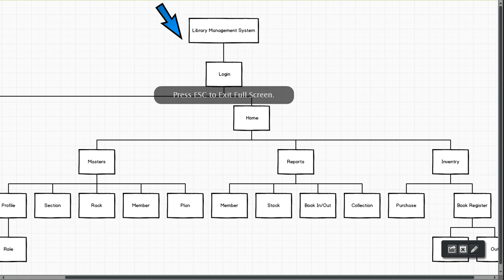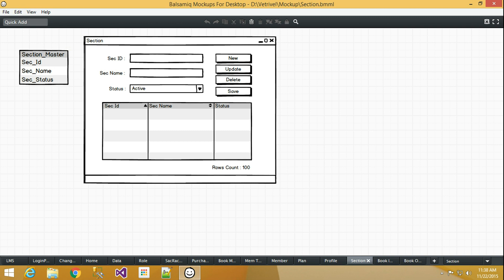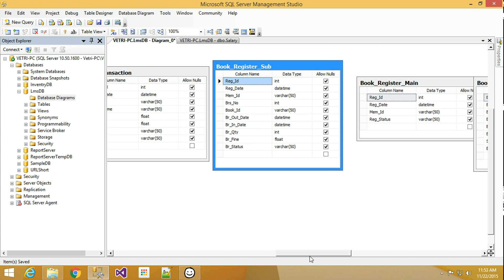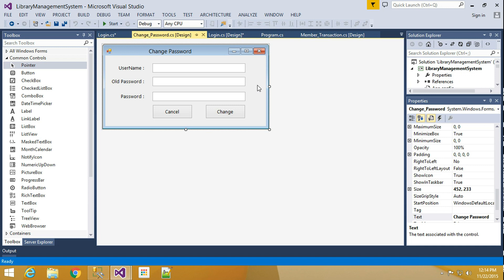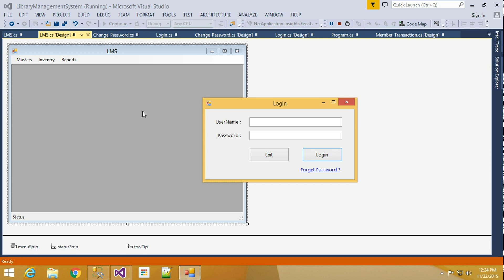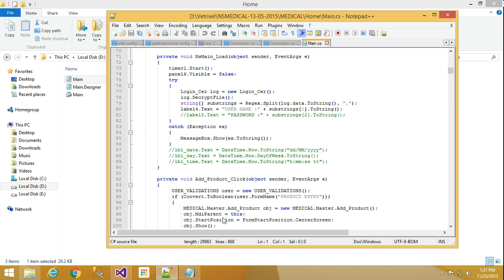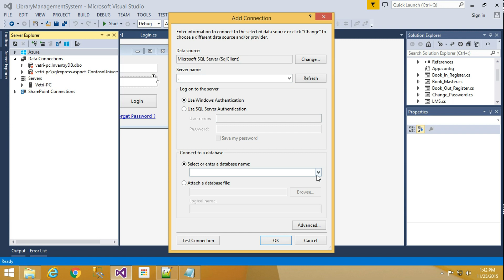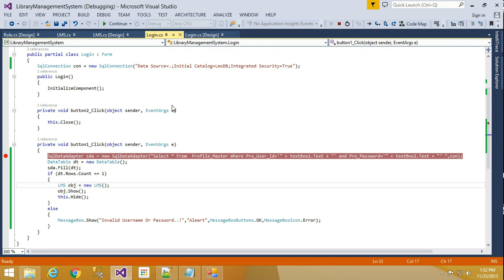Library Management System - Step by step create in C Sharp - Part 01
LMS mini project in C#. Here i explained how to create library management system step by step.
Advantage of this Video:
1. Project Flow Chart
2. Data Flow Chart
3. How to create Databases step by step
4. How to create windows forms based on flow chart & etc..